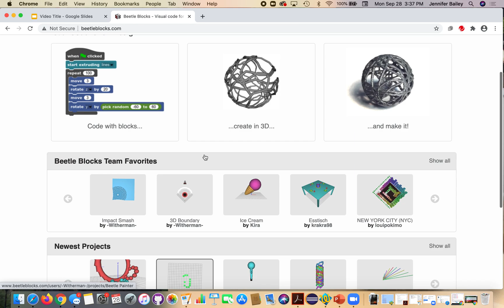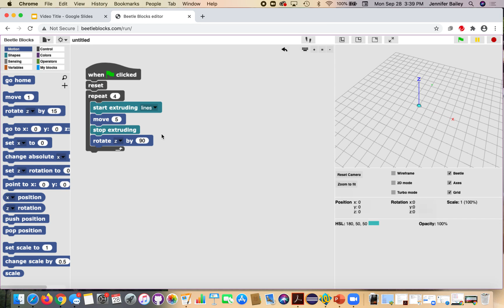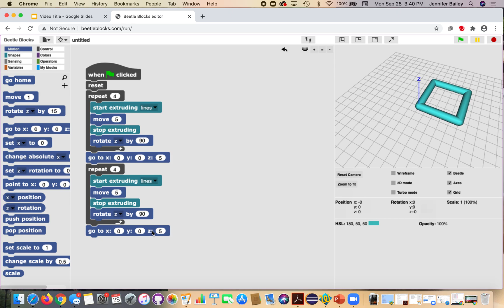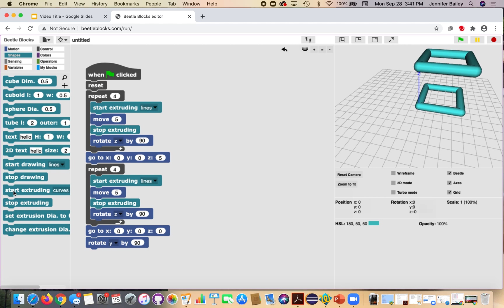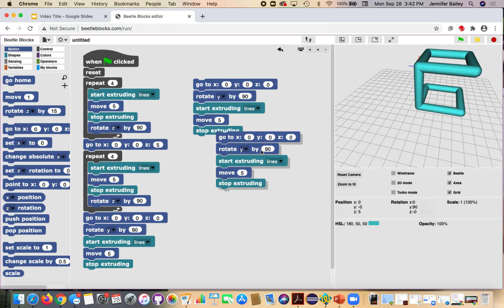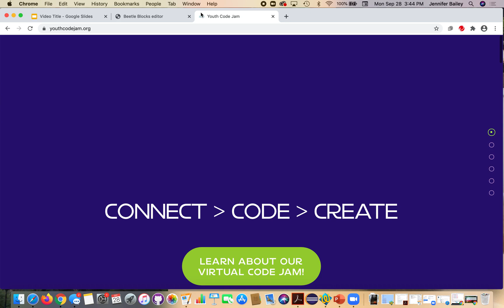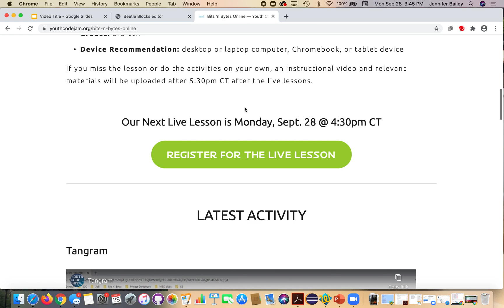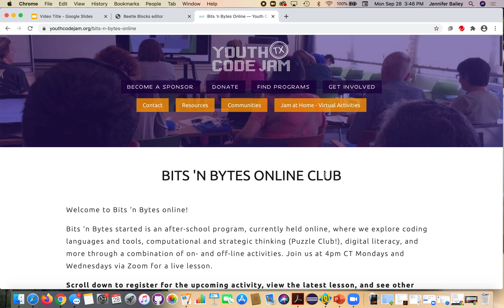Draw a Cube (Beetle Blocks)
Beetle Blocks is a browser based block code editor similar to Scratch, in which three dimensional objects can be created and visualized. In this activity, we will be creating a three-dimensional square on a three dimensional plane.